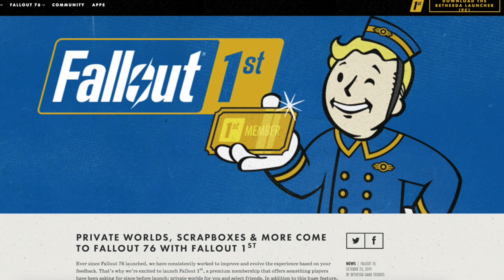Mitten Squad Reacts to Fallout 1st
Mitten Squad reacts to Bethesda's latest announcement for Fallout 76, the long awaited $100 per year membership feature.